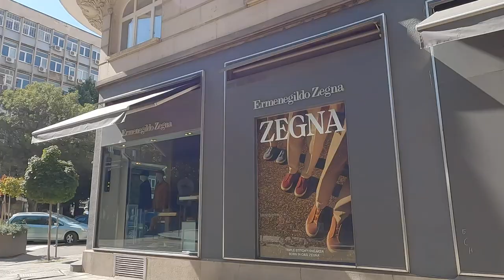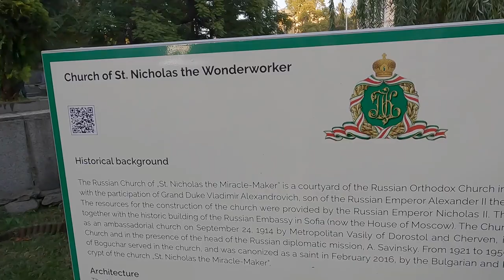Discovering the Hidden Gems of Sofia 🇧🇬 on Foot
Exploring Sofia's Charm on Foot is an experience like no other. In this video, we will take you on a walking tour of Sofia's best-kept secrets, uncovering the hidden gems that make this city truly unique. From the rich history and culture to the stunning architecture and picturesque streets, Sofia has something to offer everyone.

Join us on this adventure as we delve into the heart of Sofia, uncovering its treasures one step at a time. With our expert guide, you'll gain a new perspective on this incredible city and leave with memories that will last a lifetime.